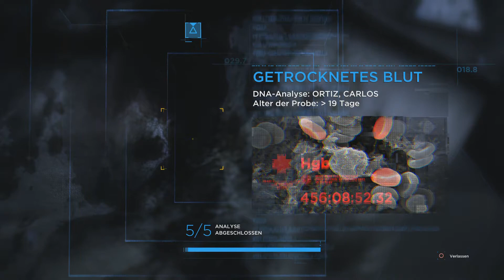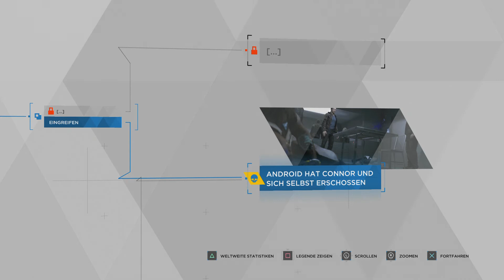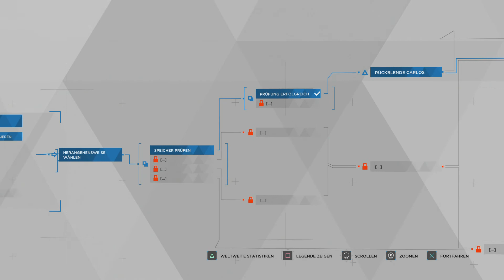DBH [09A] - Das Verhör | Android hat Connor und sich selbst erschossen